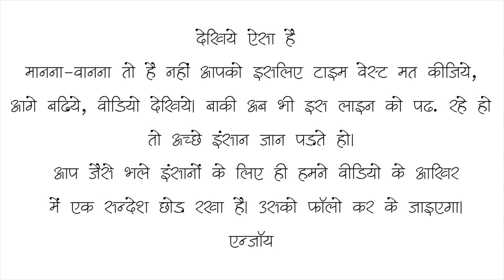Tu Raavan Ya Ram By Aashish | Hindi Poetry | Storytelling |Wordsutra Open Mic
Writer & Performer:- Aashish